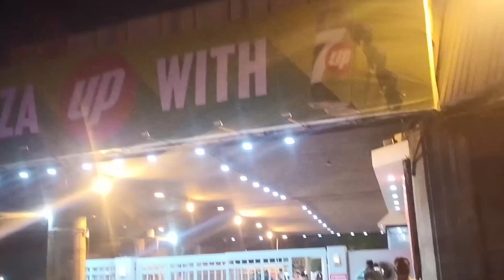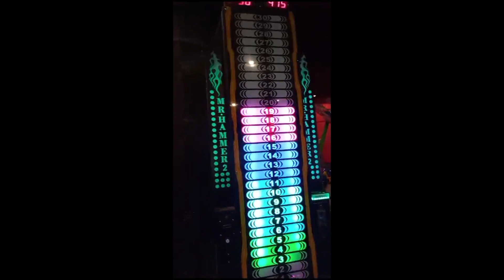Aj humne portgrand ka visit kiya |Mini vlog|Chooza tv